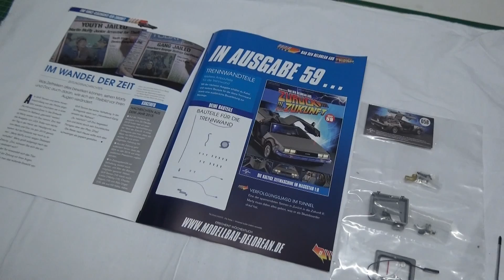Back to the Future - Bau den DeLorean - Eaglemoss # Ausgabe 58 deutsch